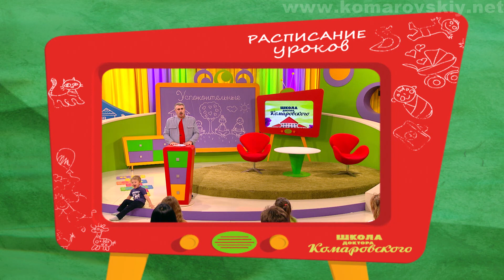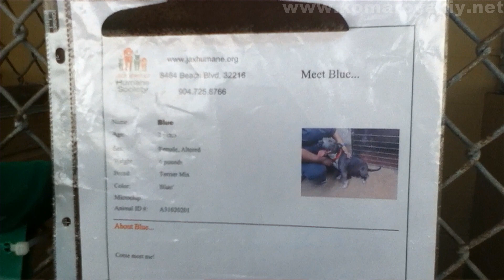ШДК: «У меня заложен нос!» Успокоительные средства. Приюты для животных в США - Доктор Комаровский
В девятнадцатой передаче 2016 года доктор Комаровский напомнит родителям о причинах заложенного носа, заострив внимание на воспалении миндалин — аденоидите, которое может носить не только вирусный, бактериологический, но и аллергический характер. Также педиатр перечислит показания, при которых рекомендовано удаление аденоидов, и условия, при которых миндалины постоянно увеличиваются.
В рубрике «Аптека» Евгений Олегович расскажет, нужны ли вообще детям с нормальным здоровьем снотворные и успокоительные средства, и порекомендует лучшее средство для успокоения и оздоровления ребенка — правильный папа.
Елена из Калифорнии (США) в рубрике «Планета мам» расскажет, что посещение приюта для животных положительно влияет как на развитие и адаптацию маленьких гостей, так и на четырехлапых питомцев.
(Выпуск №19, эфир от 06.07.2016)

Doctor Komarovskiy - "I have a stuffy nose!" The sedatives. Children and animal shelters in the USA.